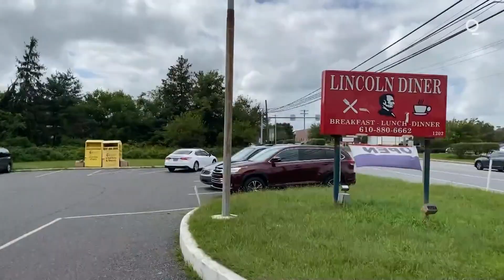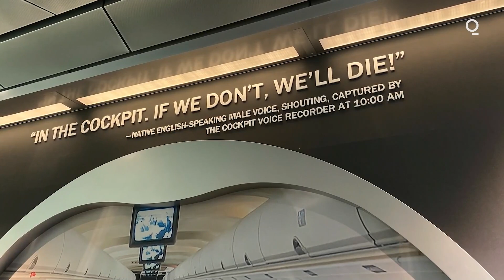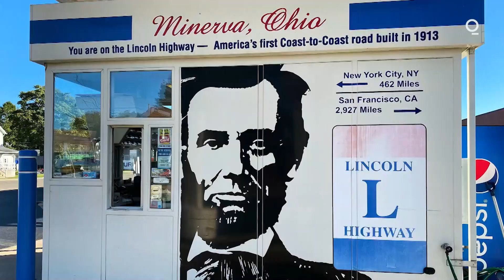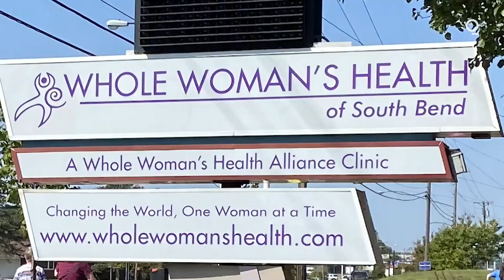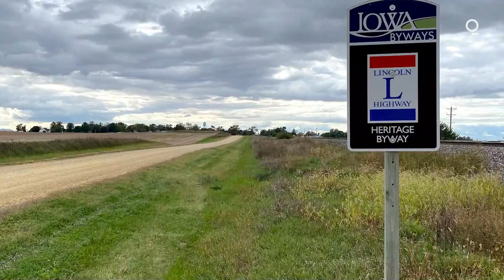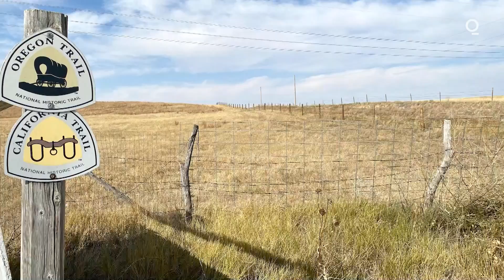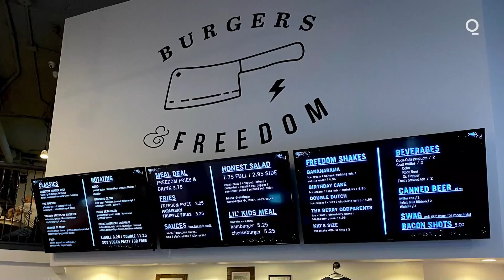What Unites Americans? We Took a Road Trip to Find Out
Bloomberg’s Frank Barry traveled across the U.S., driving on the Lincoln Highway from New York to San Francisco, through Pennsylvania, to discover what unites Americans in the run-up to November’s election. The Lincoln Highway was dedicated in 1913 as the first road to connect the Atlantic and Pacific oceans, zigzagging across the country from Manhattan to San Francisco. A group of auto industry leaders conceived it as way to demonstrate that traveling long distances could be done not just by train, but by car — cars still being a new phenomenon.

Calling it a highway was a stretch — the roads were mostly dirt — but the suits understood marketing, and soon they had a slogan: See America First. It was directed at well-to-do auto owners who might otherwise sail to Europe for a holiday, but it still holds meaning today as airplanes and interstates render much of America invisible to travelers, and as people buy political books to understand places in “flyover country” that they would never visit (Kansas and Appalachia, for starters).

From Times Square, Barry began a journey with his wife Laurel to see America by traveling the entirety of the Lincoln Highway, with the goal of reaching San Francisco by Election Day. Since they were in the midst of a coronavirus pandemic and didn’t want to be dependent on roadside accommodations, particularly if outbreaks get worse, they bought an RV — a 25-foot Winnebago.

It was a journey of discovery centered on questions, not a polemic based on ideology. Barry’s goal was not to explain why America is the way it is, or why Democrats and Republicans think and vote the way they do. It was simply to see America — a cross-section of it, anyway — using Lincoln as a lens, and to imagine where the road might lead from here.